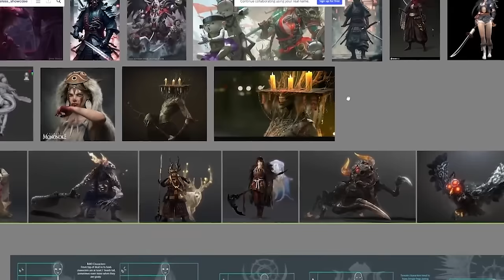FIRST LOOK AT LIVE GAMEPLAY ON PRE-ALPHA BUILD! | Fateless Games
Fateless is a brand-new game studio created by passionate content creators with the goal of creating amazing community-focused games. On this channel, we are sharing our journey from start to launch of the creation of our first game, and future projects down the line.

Our Podcast is now live on Spotify & Apple!